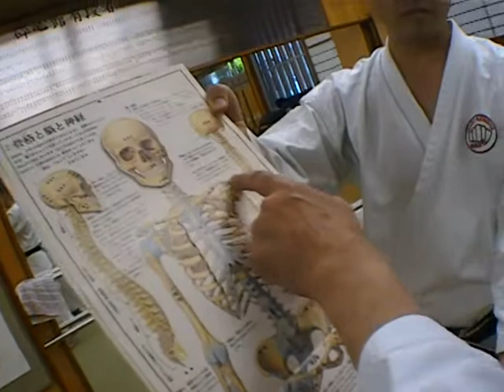Goju Kensha's Ohtsuka sensei explaining correct use of hip positioning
Goju Kensha's Ohtsuka sensei explaining correct use of hip positioning for grounding, posture, movement & power generation.

Filmed in the Goju Kensha hombu dojo during a training visit by George Ciechanowicz June 2008. Translation assistance Ms Kyoko Momose.

Published to YouTube June 10 2018 to mark what would have been O-sensei's 78th birthday